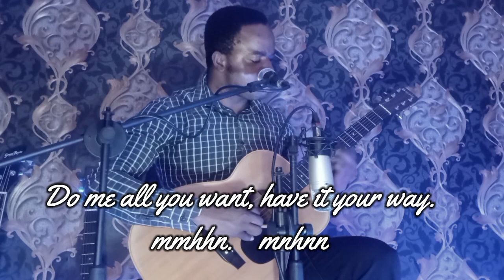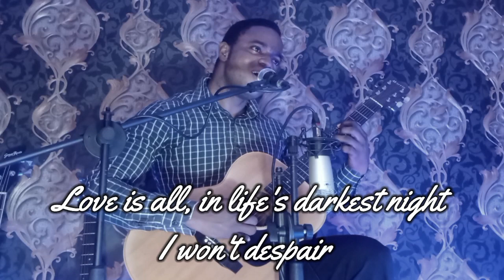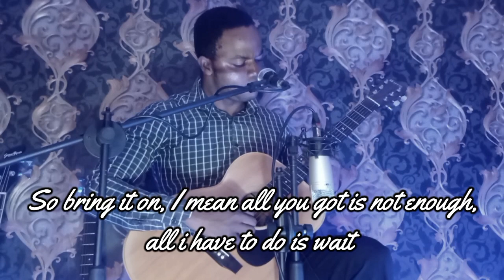Song Of The Slave (Acoustic Guitar Song)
Description
This live fingerstyle guitar song is one of the acoustic guitar songs I composed for this live performance series. It's a song about life struggles and reasons for hope.
I call it Song of the slave, situations beyond ones control can attempt to enslave a soul, but conviction in a solid hope can help you wait for the new light to come. There is hope for the slave.

I am self train guitar player, but I frequently write songs which I produce just to share the fun and inspiration on YouTube. As in most of my music videos, all places in the music videos are place I visited most of the times solely for the purpose of creating this music for you.

See more music videos like this

I also play bass like this, you don't want to miss this beautiful part

Watch this acoustic guitar song

 • Far From Home (Sa...